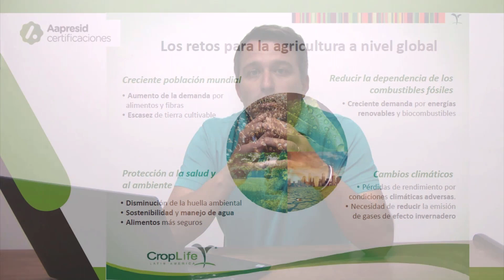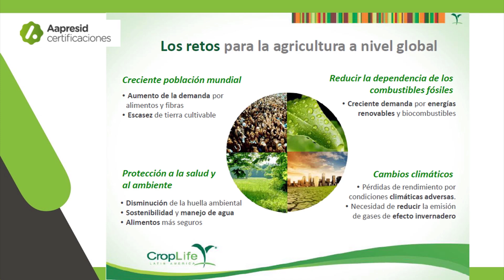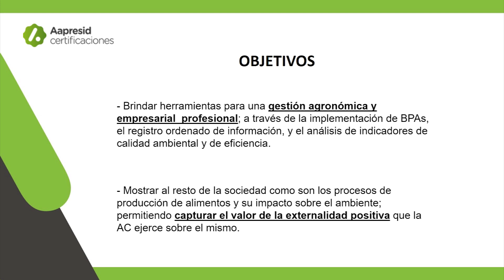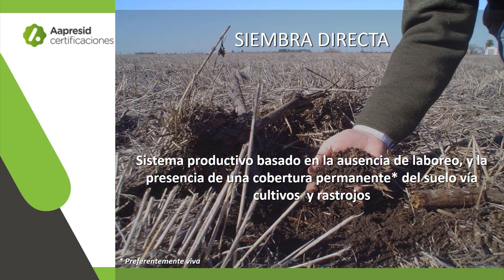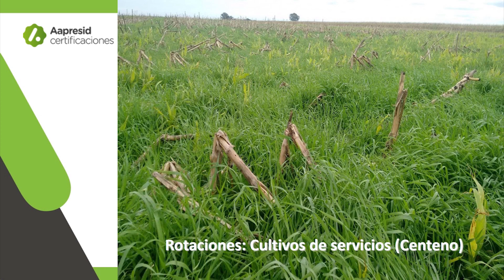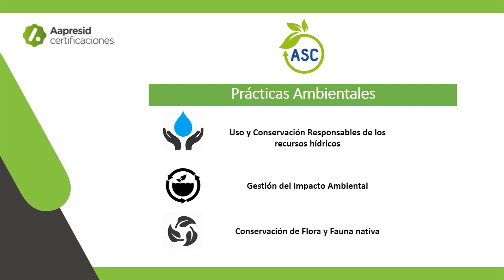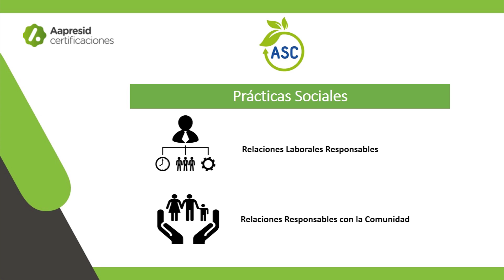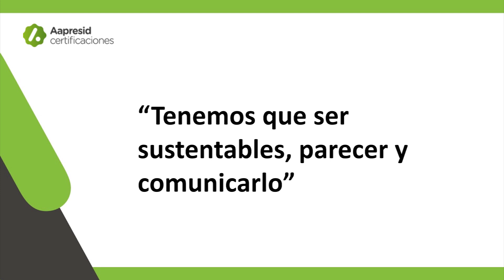MOOC 1: Siembra directa: Contexto Histórico y Agricultura Certificada - Módulo 6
En este MOOC se analiza el sistema agro-productivo y su relación con la demanda mundial de alimentos. Se abordará el sistema de siembra directa como respuesta a la producción de alimentos de forma sustentable en los tres pilares, económico, social y ambiental.